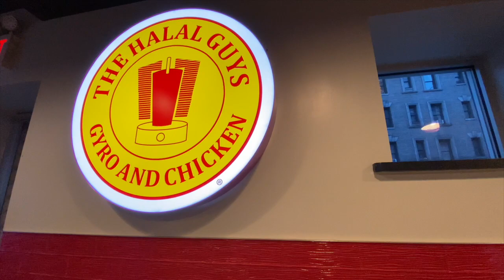THE HALAL GUYS for Dinner 🍽 & 😃 Conversation about Joe's New Obsession 🥜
It's a beautiful evening in New York. Dinner is The Halal Guys located on the Upper West Side and we'll also have some conversation about Joe's new obsession.

Don't want to miss anything, then RING my bell 🔔  Icon to be notified when I upload a video!

Here’s some info on Yo_Ang:
I am a wanderer at heart who enjoys experiencing new places & creating new friendships! You’ll find me on the streets of NYC, at the casino, shopping at flea markets and anywhere that may look interesting. Joe, my husband and partner-in-crime is always around. You never know where we end up or what we may do but you can always depend on it, we will have fun!